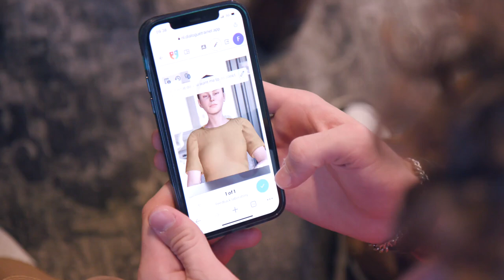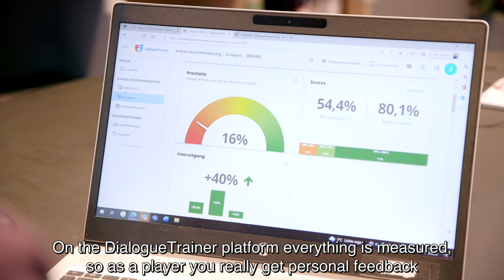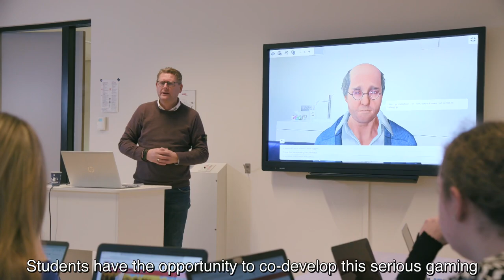DialogueTrainer in education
Students at the Avans University of Applied Sciences work with DialogueTrainer. They practice their conversation skills both in class and at home in a safe environment, which makes them more self-confident during the test moment and in reality.